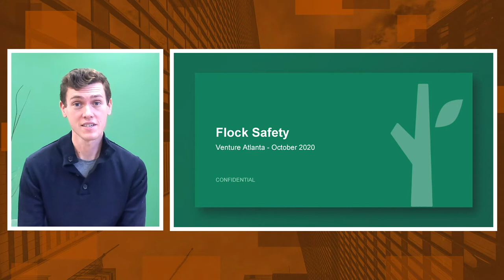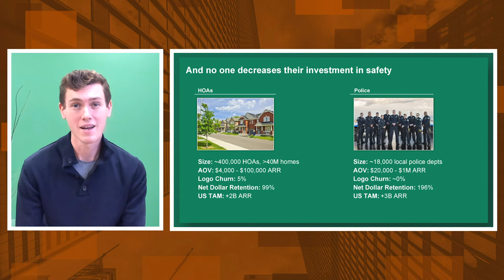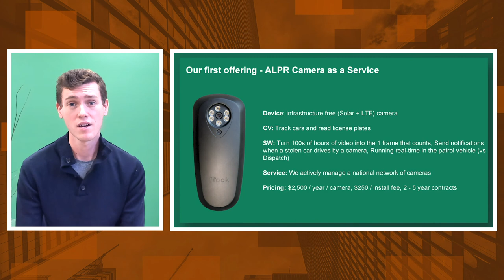Venture Atlanta 2020 - Flock Safety Pitch